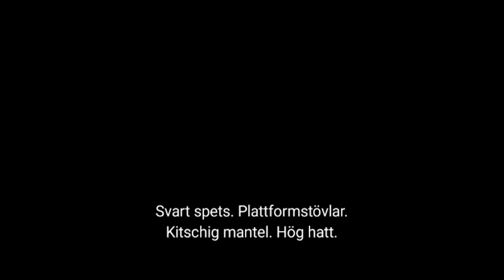(Svenska 🇸🇪 endast ljud och undertexter) Coco Diablos briljanta iakttagelser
Jag laddar upp videor med mina favoritsaker: My Little Pony, språk och musikvideor.

Mitt mål är att göra innehåll på främmande språk mer tillgängligt för alla.

Hjälp mig att nå 500 prenumeranter, så att jag kan låsa upp fliken för gemenskapsinlägg, vilket innebär att fler människor som du kommer att hitta mitt innehåll.

Jag talar
Engelska (modersmål)
Franska (medelnivå)
Norska (nybörjare)
Spanska (nybörjare)